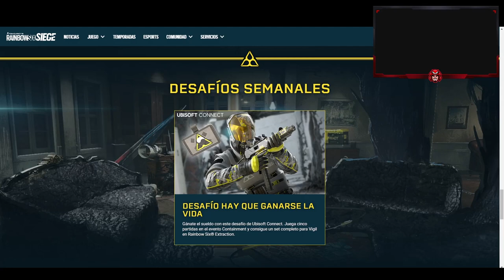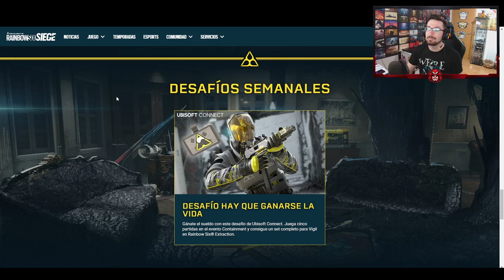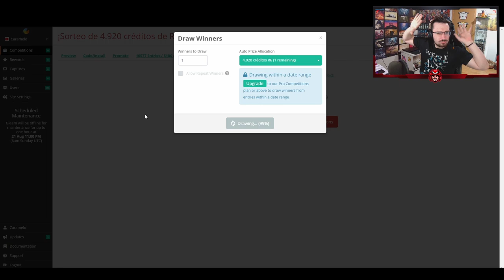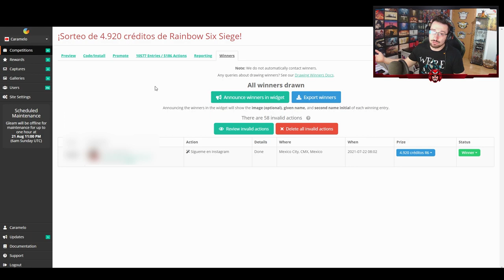Como CONSEGUIR el BUNDLE de VIGIL y NOMAD de RAINBOW SIX SIEGE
✅ Como CONSEGUIR el BUNDLE de VIGIL y NOMAD de RAINBOW SIX SIEGE en este Gameplay de Rainbow Six Siege español en North Star.